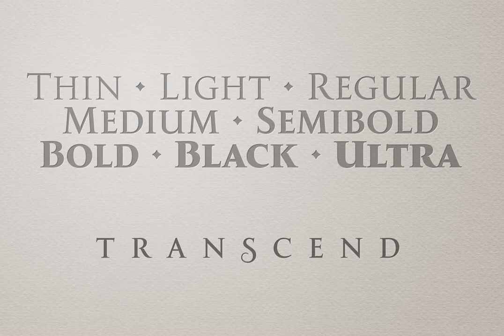Transcend Font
Download Transcend Font at YouWorkForThem

Transcend has been designed specifically for titling and branding purposes. This 8-font, all caps typeface is packed with OpenType features including discretionary ligatures and alternates that – when used subtly – help you to create distinctive headline typography. Transcend aims to be “The Ultimate Titling Typeface”.

This typeface is an exploration of my own “Carrig” from 2014. I have evolved its core personality and embellished it by means of crisp, sharp lines and serifs, adding stylised ink traps/notches, as well as carefully considered swashes, flourishes, and ligatures that add a touch of class and refinement to every word you type.

Key Features:

• 8 weights – Thin to Ultra

• Alternates, Discretionary Ligatures, and Old Style Figures

• European Character Set – Latin Only

• 600+ glyphs per font.